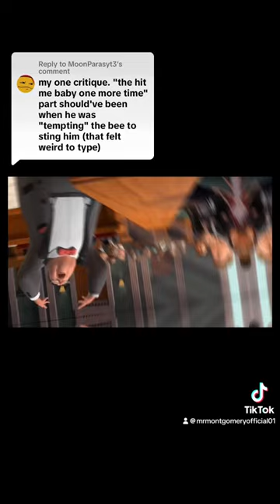Sting me ba-bee one more time ☝️🗣️